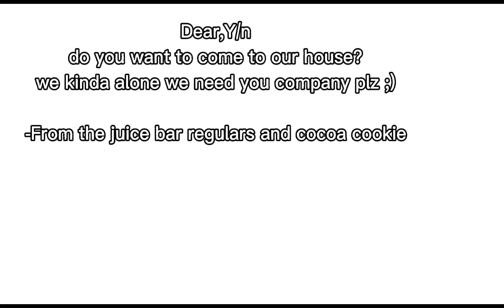Darling meme(cookie run kingdom:yandere juice bar regulars and cocoa cookie x y/n)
Characters I use as a yandere version:↓
Vampire cookie
mint choco cookie
sparkling cookie
herb cookie
cocoa cookie

app i use:↓
mobizen
ibis paint x
cap cut